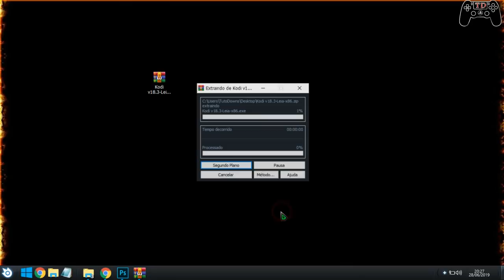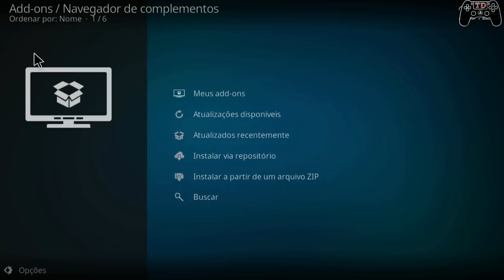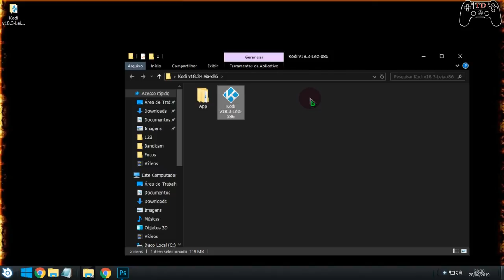Kodi 18.3 Portable - ACABOU DE SAIR (x32)